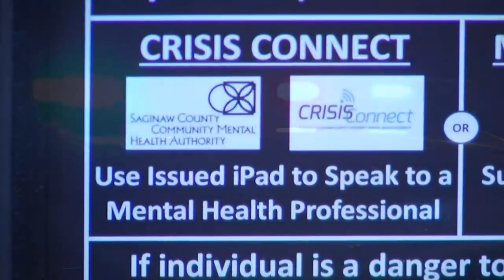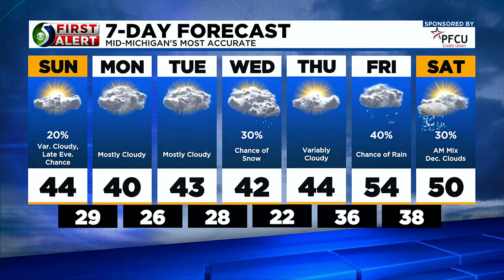TV5 News Update- Saturday evening, March 25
Here's a look at the top stories we are following tonight.